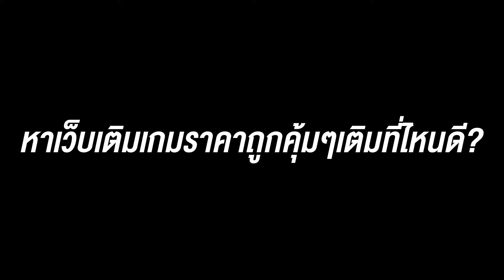One Piece Fighting Path เกมมือถือวันพีชต่อสู้ผจญภัย Open World เล่นออนไลน์ได้เปิดให้เล่นแล้ว!